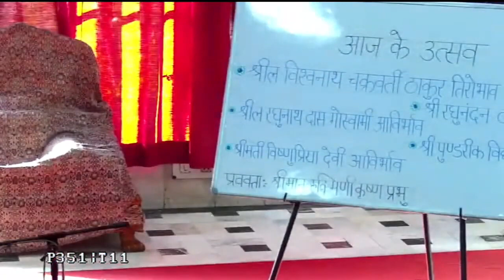सात महान तिथियों का उत्सव: वसंत पंचमी